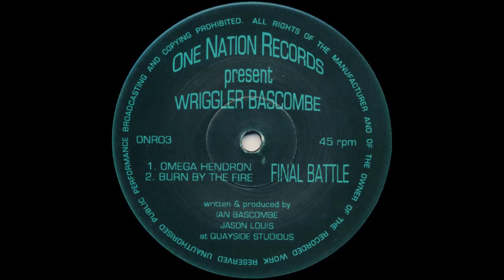Wriggler Bascombe - Omega Hendron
One Nation Records - ONR03